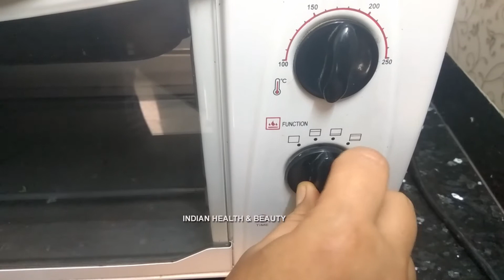Chilli Cheese Toast Recipe - 5 Min Snack Recipe - चिल्ली चीज टोस्ट [HINDI]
Learn how to make chilli cheese toast at home easily in hindi. It is a veg chilli cheese toast that is very tasty and easy to make.